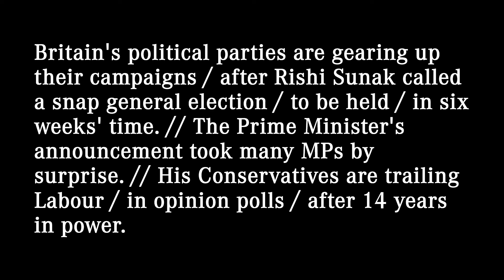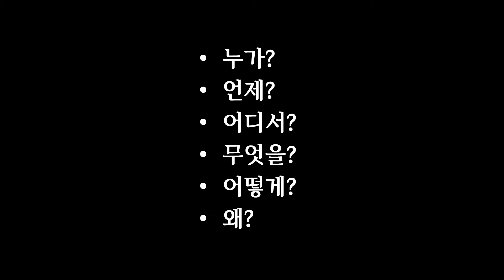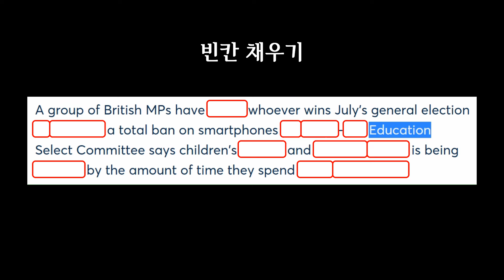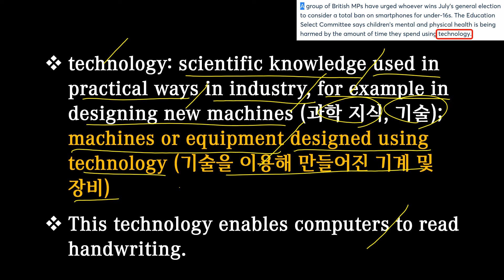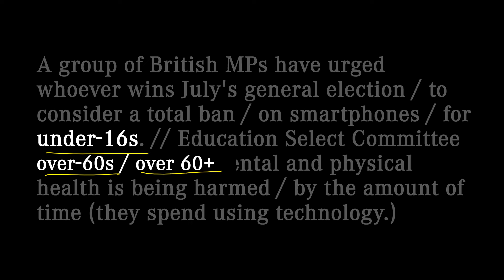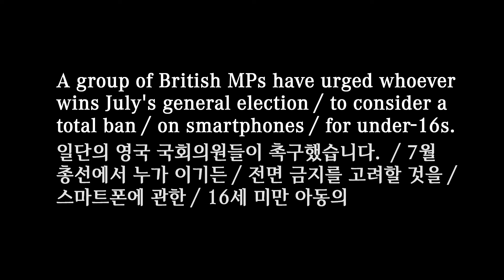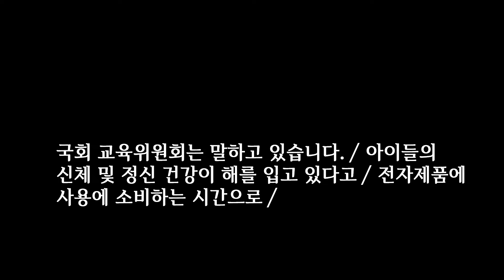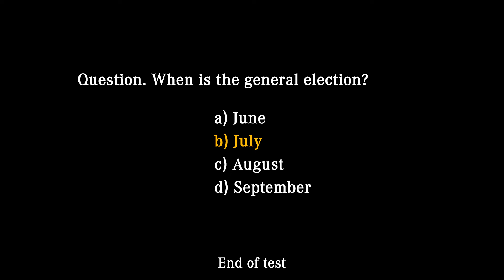영어뉴스 - 영국 청소년 스마트폰 금지 (2024. 5. 27)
대본(transcript)
A group of British MPs have urged whoever wins July's general election / to consider a total ban / on smartphones / for under-16s. // Education Select Committee says / children's mental and physical health is being harmed / by the amount of time (they spend using technology.)

일단의 영국 국회의원들이 7월 총선에서 누가 이기든 16세 미만 아동의 스마트폰에 관한 전면 금지를 고려할 것을 촉구했습니다. 국회 교육위원회는 전자제품 사용에 소비하는 시간으로 아이들의 신체 및 정신 건강이 해를 입고 있다고 말하고 있습니다.

00:00 영상시작
00:05 어제 뉴스
00:28 청취력 테스트
00:54 오늘 뉴스
02:12 빈칸 채우기
02:47 내용 분석
05:46 퀴즈 (정답: health)
06:12 섀도잉
08:03 마무리
08:45 청취력 테스트 (정답: b)

select committee [sɪˈlekt kəmɪti]: (in the UK) a small group of politicians or experts that have been chosen to examine a particular subject or problem (국회 위원회, 특별 위원회)
The matter was investigated by a parliamentary select committee.

technology: scientific knowledge used in practical ways in industry, for example in designing new machines (과학 지식, 기술); machines or equipment designed using technology (기술을 이용해 만들어진 기계 및 장비)
This technology enables computers to read handwriting.